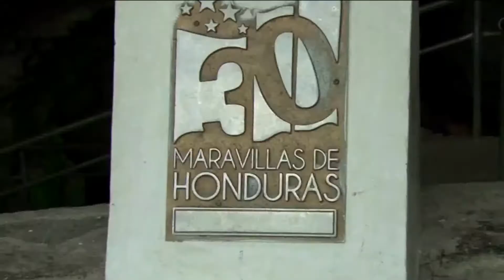Cuevas de Taulabe, Honduras 2 Caravana de la Alegría/TV HOME NEWS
MILENARIAS CUEVAS CON UN ATRACTIVO TURÍSTICO ÚNICO AL INGRESAR A ELLAS ES VIAJAR A LOS TIEMPOS DE LAS CAVERNAS UNA EXPERIENCIA INOLVIDABLE..